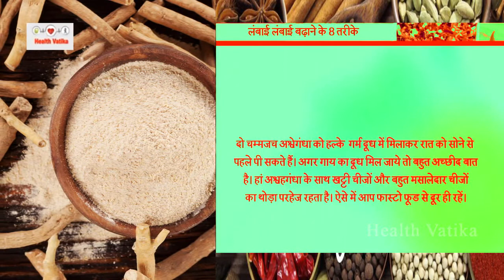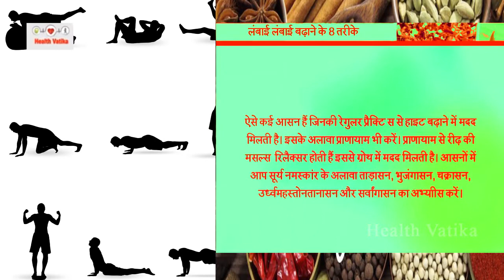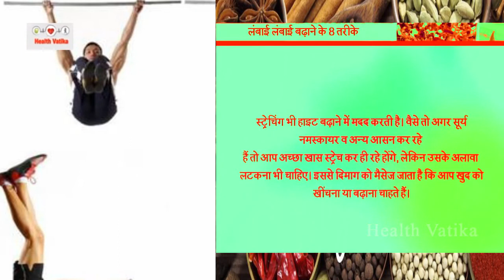अब 18 साल के बाद भी तेजी से बढ़ेगी लंबाई || How to Increase Your Height || Health Vatika